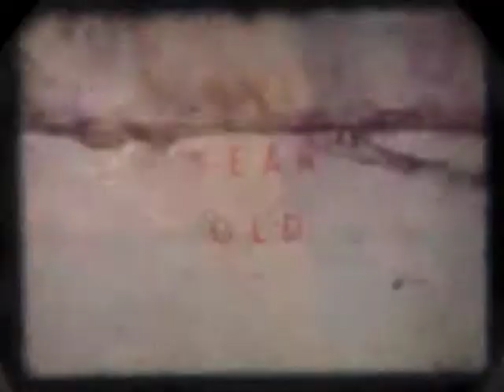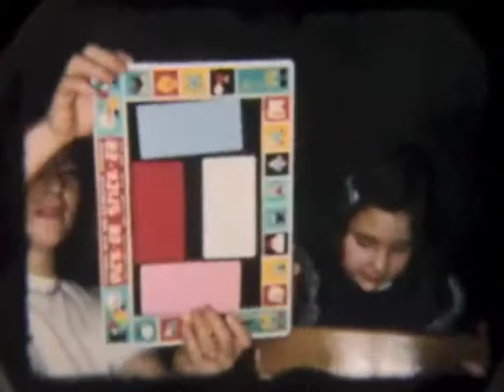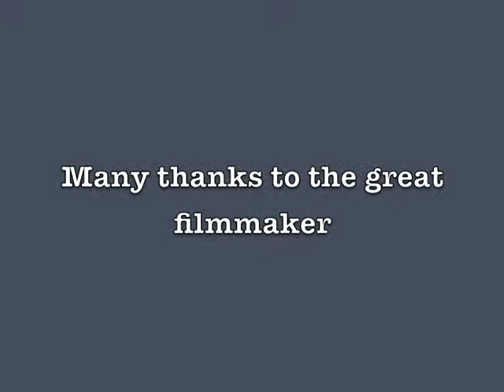Sal Orlando's Home Movies - Part 7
The first half is mostly baby Rosalie - the second half includes many relatives at a basement birthday party. The closing footage is in the Cacciola's backyard, where my brother Charlie is sporting an unusual hair style and my mother is wearing quite the sophisticated hat.